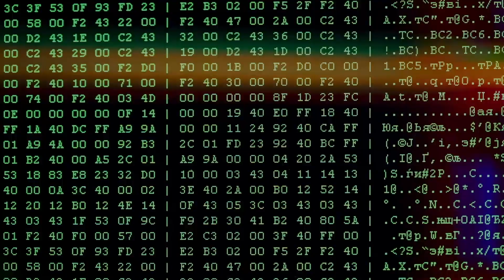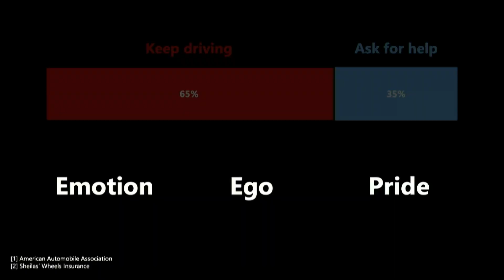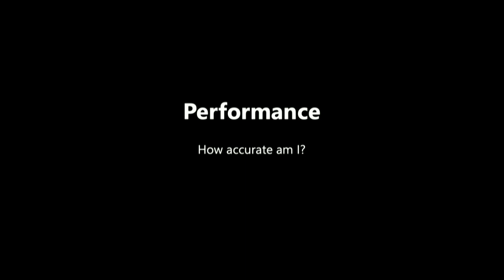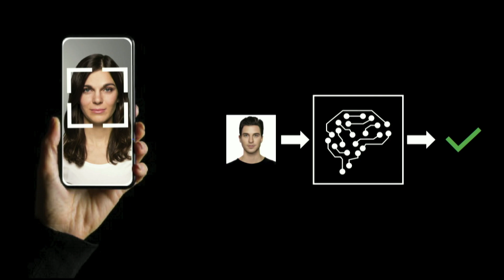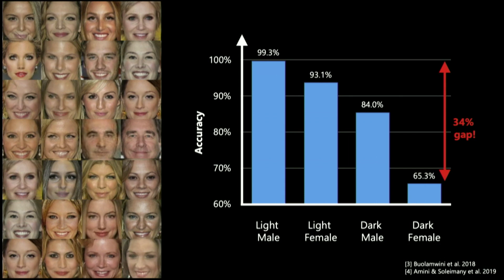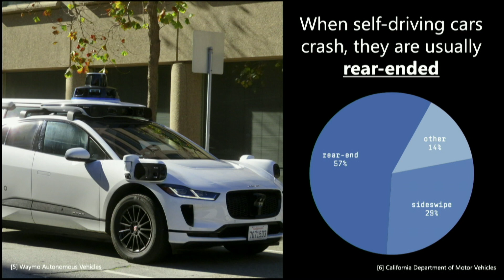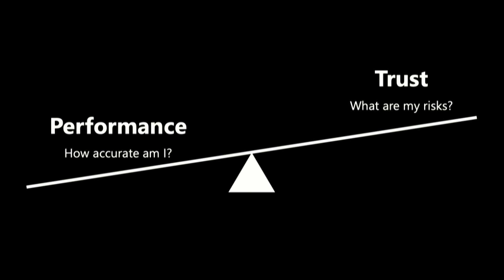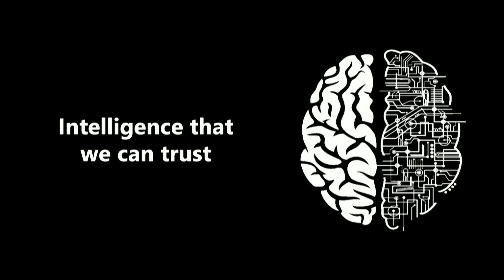Intelligence that we can trust | Alexander Amini | TEDxMIT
Artificial intelligence (AI) has experienced an explosion of success over the past decade. Despite this, AI is still not being use to solve our most challenging safety-critical tasks. The key is in building AI that we can trust. At MIT, Alexander Amini is building advanced AI algorithms that can understand when they should and should not be trusted, so they can ask for help, just like humans do. His breakthrough technology trains AI systems to be aware of their own risks and biases, opening the door to a future where human and artificial minds work together to solve our most pressing, safety-critical challenges.

AI, Bias, Brain, Computers, Innovation, Machine Learning, Robots Alexander Amini is a postdoctoral researcher at the Massachusetts Institute of Technology (MIT), in the Computer Science and Artificial Intelligence Laboratory (CSAIL) as well as the Founder and Chief Scientist of ThemisAI. Amini's research focuses on building advanced algorithms for safe and trustworthy artificial intelligence (AI). His inventions have been deployed on autonomous vehicles and across domains that require AI to make responsible and reliable decisions. His research has been awarded the prestigious NSF Research Fellowship; includes 40 peer-reviewed publications from top-tier AI venues such as Nature Machine Intelligence, AAAI, NeurIPS, ICML, ICLR, ICRA, and IROS; and has been translated into 7 utility patents. Amini’s inventions have served as the foundation of ThemisAI, which Amini co-founded as a PhD student at MIT to enable the world to create, advance, and deploy trustworthy AI solutions into reality. Additionally, Amini is the lead organizer and lecturer for MIT 6.S191: Introduction to Deep Learning, MIT's introductory course on deep learning -- with over 30,000 globally registered students in 2022 alone, and millions of online lecture views. This talk was given at a TEDx event using the TED conference format but independently organized by a local community.